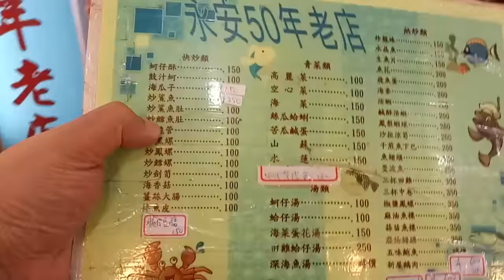kids playground ~indoor outdoor -孩子們的遊樂場〜室內室外-子供たちの遊び場〜屋内屋外-어린이 놀이터 ~ 실내 실외~otoro